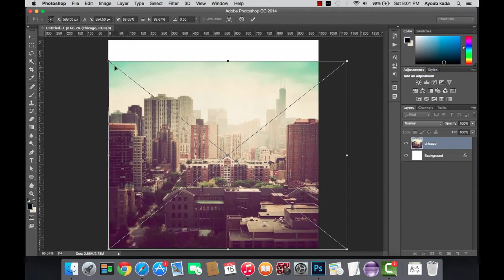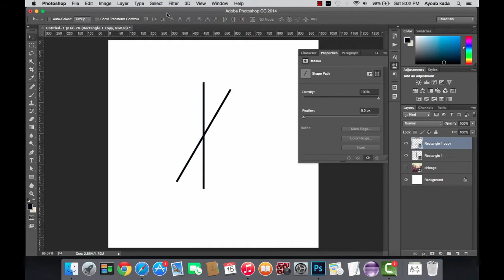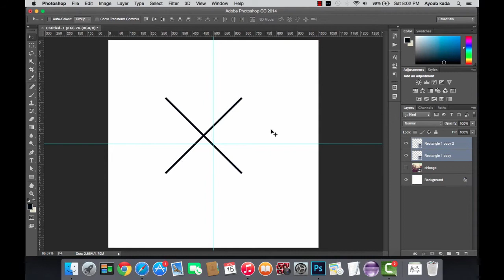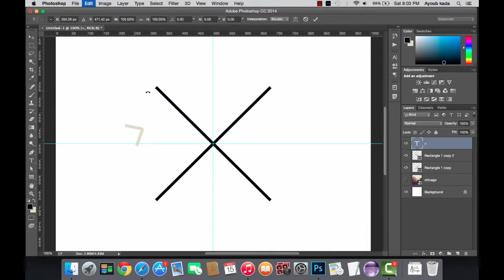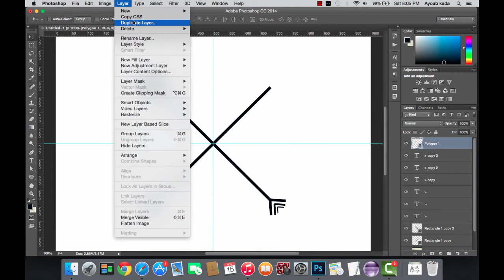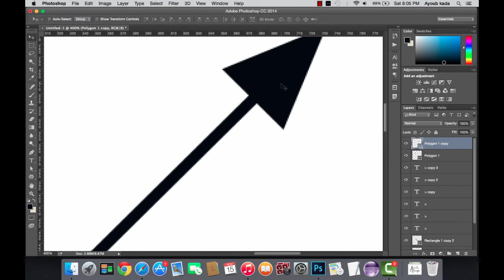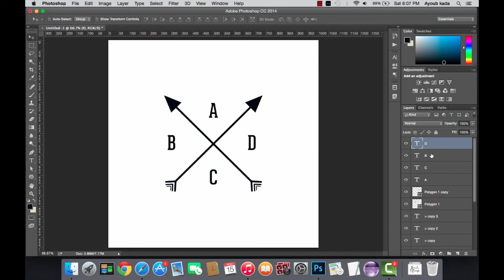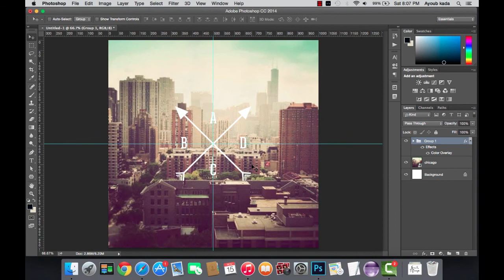How to Design Retro Vintage logo in Photoshop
Design a retro logo for yourself your Company !

Hope you Like it Thumbs Up for More :) !